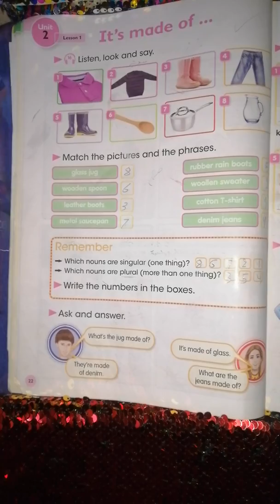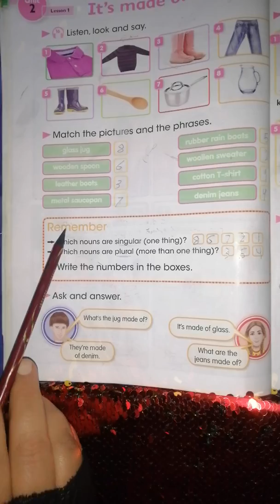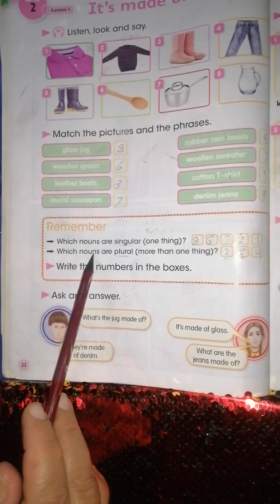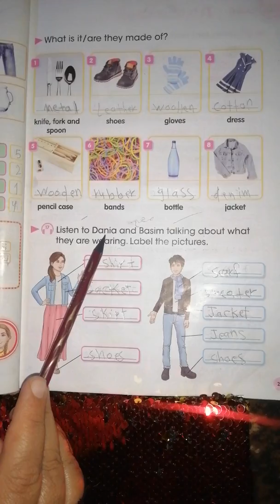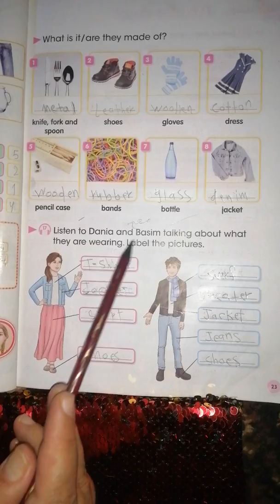اللغة الانگليزية للصف السادس الابتدائي unit 2 lesson 1 صفحة( 22/23)